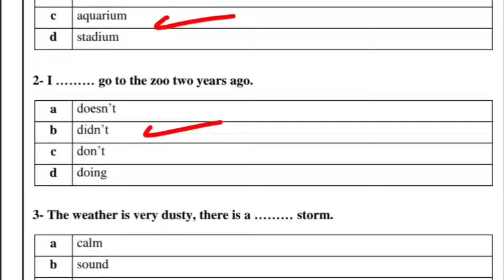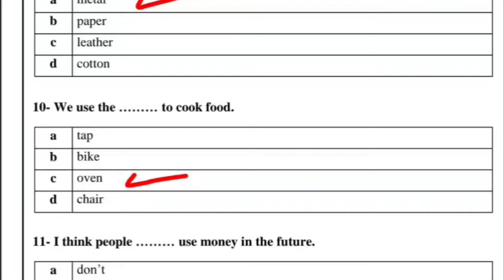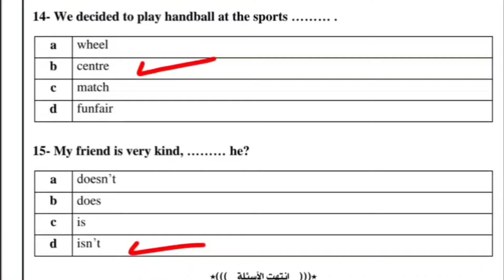حل اختبار اللغة الانجليزية للصف الأول الإعدادي ترم تاني